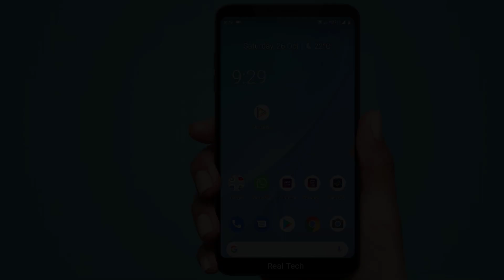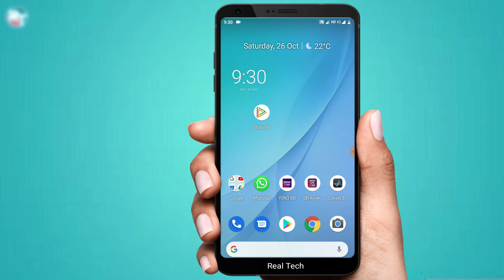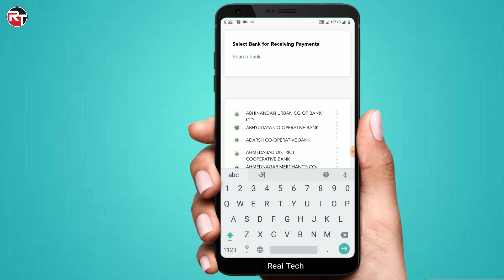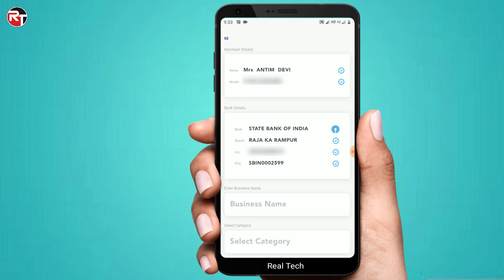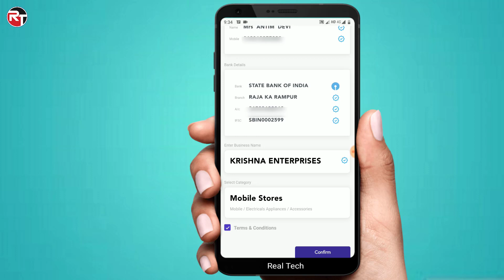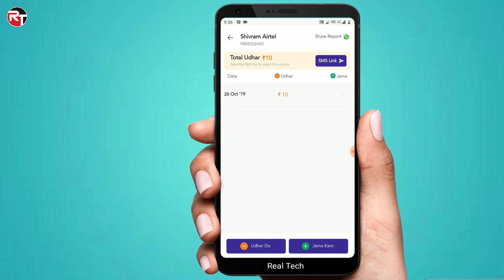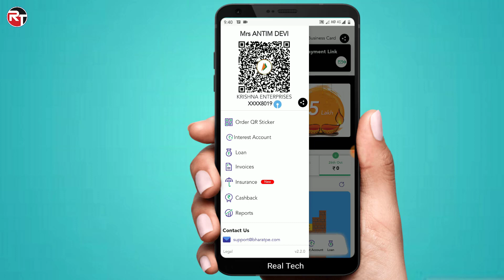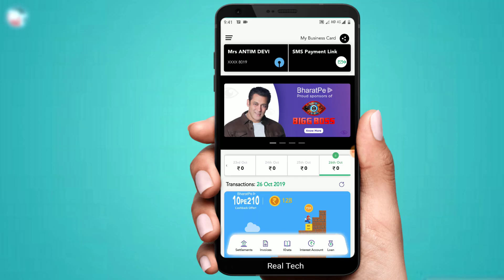Register On BharatPe Merchant App | BharatPe Accept Payment Instantly From Your Customers